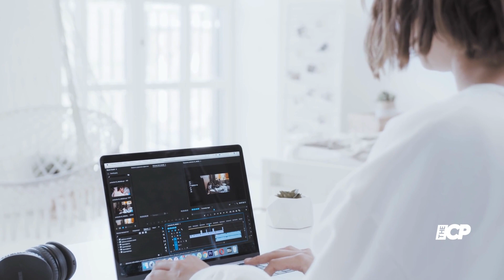Khloe Kardashian's Reply To A Troll I Had A Tumour Removed,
Must Watch:
Khloe Kardashian is no stranger to the world of Internet trolling. Khloe Kardashian, who often finds herself on the receiving end of brutal criticism,